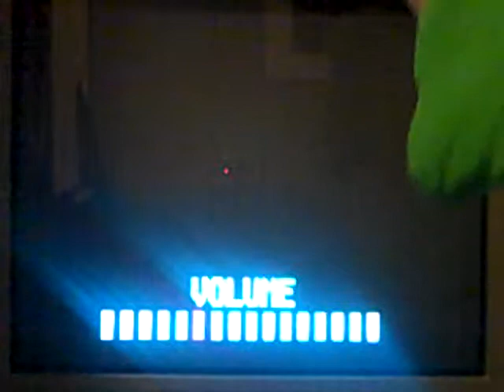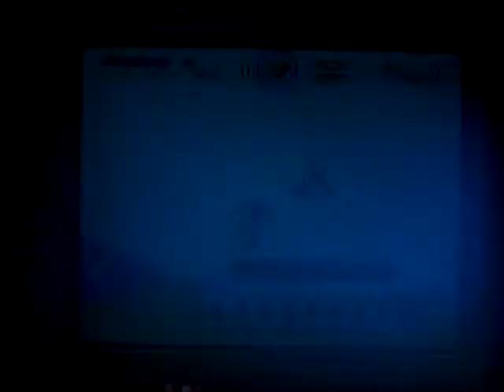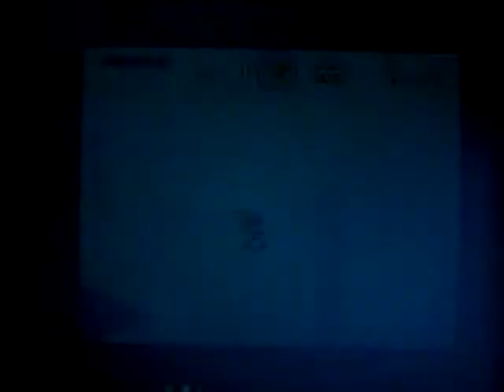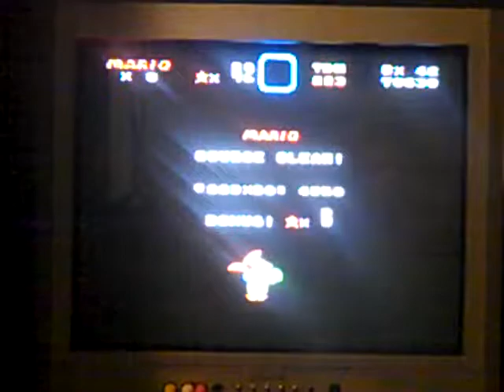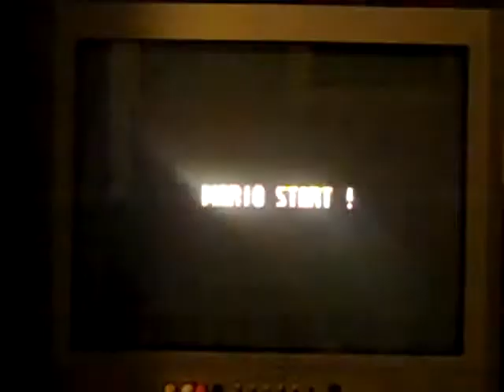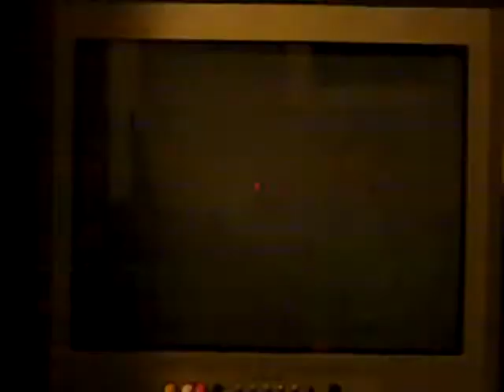Saturday Night Reception Night 54 Part 3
In the 3rd aprt, we are in world 6 of Super Mario World for the SNES and I am doing well and I am getting close to get to world 7. Will I get there in time? Watch to find out and see you in the next part.